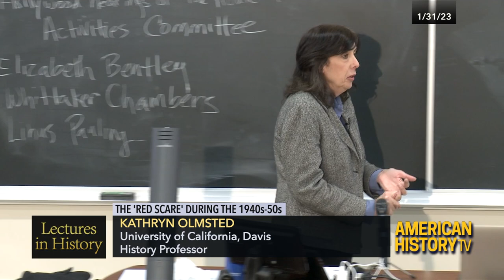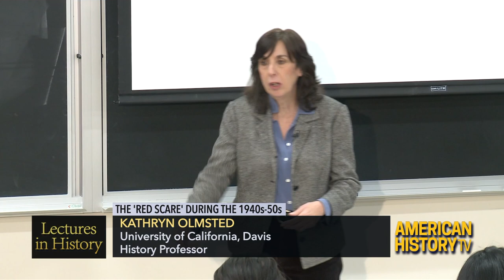Lectures in History: The 'Red Scare' (1940s-50s)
Watch on March 11 at 8AM ET on C-SPAN2

University of California, Davis, history Professor Kathryn Olmsted teaches a class on how the ‘Red Scare’ evolved into a wide-ranging conspiracy theory in the United States in the 1940s and 1950s.